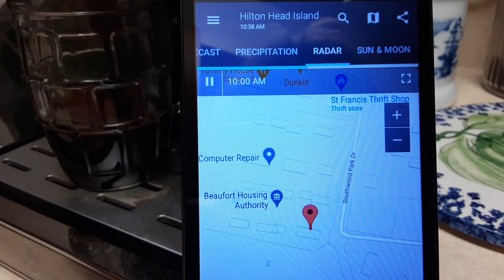phone radar showing it's at Porsche Holmes unit..exhibit A